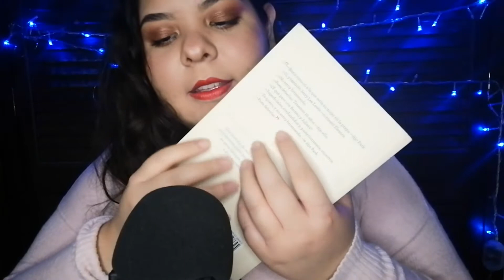ASMR LECTURA SUSURRADA| WHISPERED READING| BINATURAL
Hola chicas y chicos espero que les guste mucho mucho el video de hoy, nos vemos en los próximos videos, recuerden que l@s quiero muchooo, descansen y sueñen con los angelitos!!